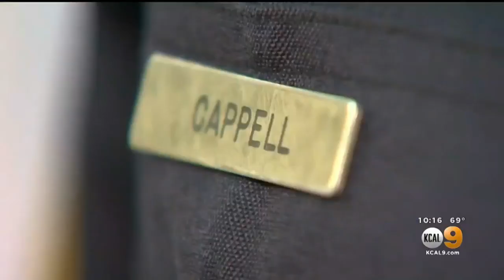Culver City Officer Saves Choking Baby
A woman says her 9-month-old baby wouldn't be alive today if it weren't for the quick actions of a Culver City officer.